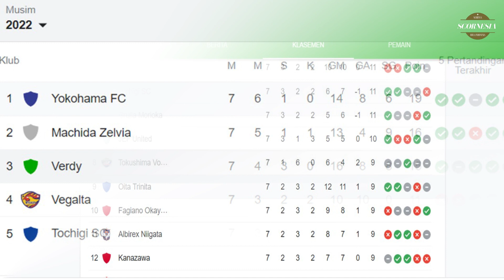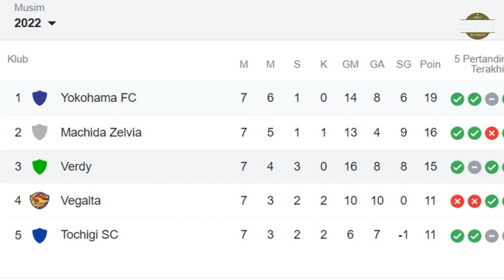🔴Tokyo Verdy vs Oita Trinita : Pratama Arhan Dipastikan Main, Pelatih Sudah Tak sabar Memainkanya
ya gaes Tokyo Verdy vs Oita Trinita akan berduel dalam pertandingan pekan delapan J2 League 2022 Liga Jepang besok, Minggu 3 April 2022.

Laga Tokyo Verdy vs Oita Trinita akan berlangsung di Ajinomoto Stadium, markas FC Tokyo pada pukul 17.00 waktu setempat atau pukul 15.00 WIB.

Wajib menang memang ambisi utama Tokyo Verdy dalam laga ini. Berstatus sebagai tuan rumah, 3 point wajib didapatkan agar mereka bisa meraih gelar juara J League 2 dan dipromosikan ke J League 1 musim depan.

Pada laga sebelumnya pekan tujuh, Tokyo Verdy berhasil pesta gol di markas FC Ryukyu, dengan skor akhir 2-5.

Pertandingan tersebut berjalan dramatis, karena tim tuan rumah sempat sudah unggul 2-0. Tokyo Verdy baru bisa membalas jelang jeda babak pertama.
Pada babak kedua, klub berjuluk 'Verdy' itu bisa menguasai laga, hingga menyamakan kedudukan pada menit ke-67 melalui gol dari Mizuki Arai.

Pertandingan tampak akan ditutup dengan berbagi satu poin, sebelum Tokyo Verdy sukses merebut kemenangan dan berpesta gol dalam lima menit terakhir.

Drama kemenangan besar ini dimulai dengan penalti Mizuki Arai pada menit ke-85, sebelum tercipta dua gol lagi pada injury time babak kedua.

Tim asuhan Takafumi Hori itu kini duduk di posisi tiga klasemen dengan 15 poin, terpaut satu poin dari Machida Zelvia dan empat poin dari Yokohama FC.
Sedang Oita Trinita di peringkat sembilan dari 22 peserta J2 League 2022. Mereka mengoleksi sembilan poin, hasil dua kali menang dan tiga imbang.

Oita Trinita sendiri juga sedang berada dalam kondisi terbaik, setelah menang 1-3 di kandang Vegalta Sendai pada pertandingan tengah pekan lalu.

Namun, Tokyo Verdy punya modal masih belum terkalahkan di J2 League 2022. Mereka mencatatkan empat kemenangan dan tiga imbang dalam tujuh laga.

Makanya, duel Tokyo Verdy vs Oita Trinita musim ini diperkirakan berlangsung sengit. Apalagi, tuan rumah ingin terus bersaing di papan atas klasemen.

Tak hanya menarik karena persaingan kedua tim, laga Tokyo Verdy vs Oita Trinita ini juga sudah ditunggu fans yang menanti debut Pratama Arhan.
Bintang Timnas Indonesia itu sudah resmi diperkenalkan ke publik, hingga didaftarkan oleh Tokyo Verdy dalam skuatnya di kompetisi J2 League 2022.
 Dalam dua pertandingan terakhir saat melakoni laga tandang, Pratama Arhan belum dibawa pelatih, dengan tujuan agar dia bisa fokus beradaptasi.
Menurut informasi dari internal klub, kemungkinan besar dia akan menjalani debut dalam laga pekan ini, yang kebetulan berlangsung di markas sendiri.

Makanya, Pratama Arhan diprediksi akan duduk di bangku cadangan pada laga Tokyo Verdy vs Oita Trinita. Bisa saja pelatih memasukkannya di babak kedua.

Kesempatan ini tentu juga akan membantu bek kiri berusia 20 tahun itu makin akrab dengan permainan tim barunya dalam lingkungan persaingan Liga Jepang.

Tak heran jika laga Tokyo Verdy vs Oita Trinita ini wajib ditonton fans di Tanah Air yang sudah tidak sabar menantikan debut Pratama Arhan di Jepang.